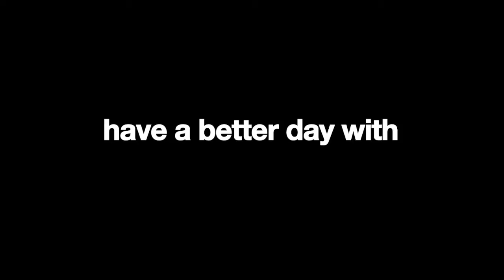The Fly Project: I is for Internal Dialogue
Wellbetter presents The Fly Projects A-Z of fitness - all things fitness, helping you to achieve a healthier body, and a healthier mind.

The Fly Project is a group strength and conditioning programme, designed to enhance your training and optimise your lifestyle.

Run by friendly, yet straight talking and professional industry leading coaches, the Fly Project creates an encouraging and welcoming environment to take your training to the next level.

Our simple and effective, results driven methodology is designed around three main pillars of performance:

Project Build • Project Strong • Project Perform